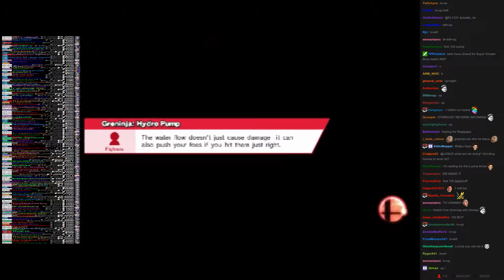Twitch Plays Super Smash Bros - Match #947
[lucina, ike, jigglypuff, greninja]. jigglypuff won.